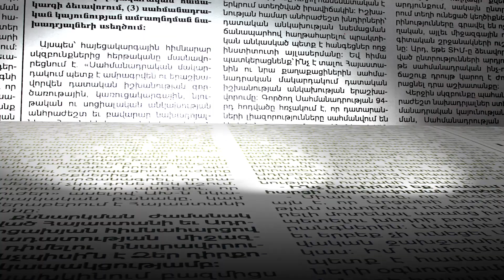Պլան Ա. Ինչ են հորդորել պատգամավորներին